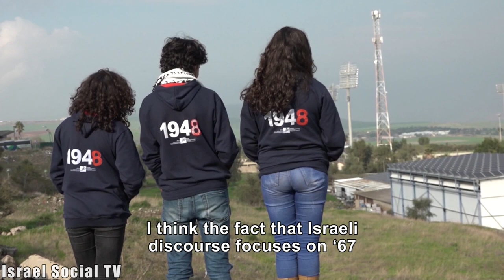Return isn't the end of Jewish existence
"The Israeli discourse revolves around the time point of 1967, and forgets the place that 1948 occupies in the Palestinian consciousness, as perhaps a more central time point." An interview with Avi-Ram Tzoref, a member of the Council of Return, a group of Israeli Jews who support return and are working to raise awareness of this issue among the Israeli Jewish public.